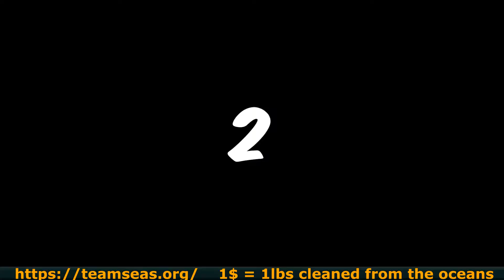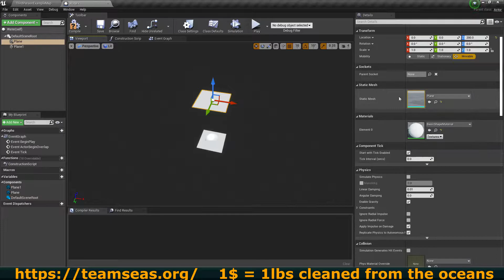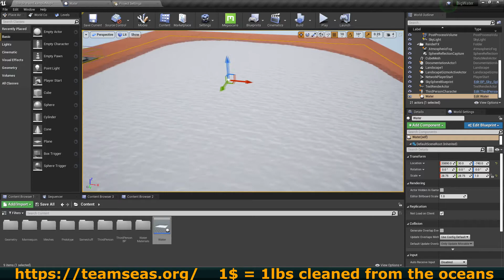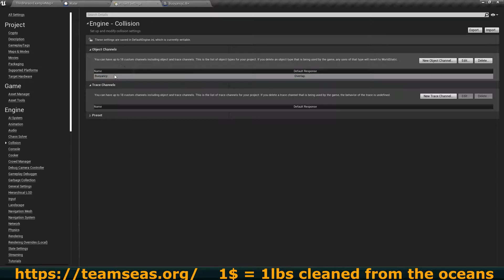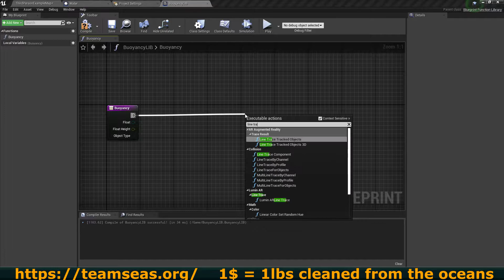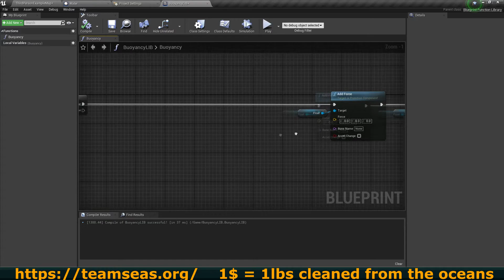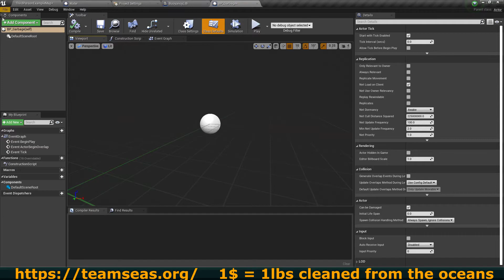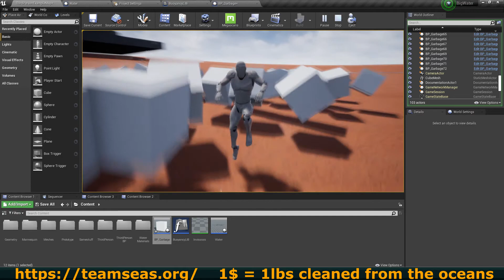UE4 Floating On ANY Water Tutorial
This video was inspired by teamseas and there will be more video on this topic, where we are actually going to be able to fish things out of the water.